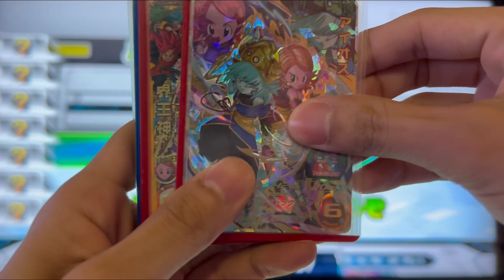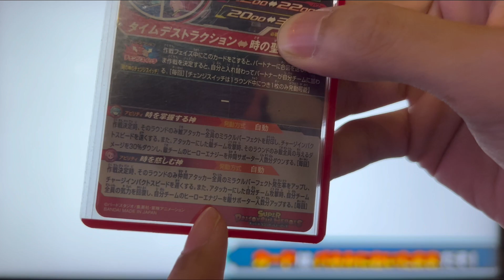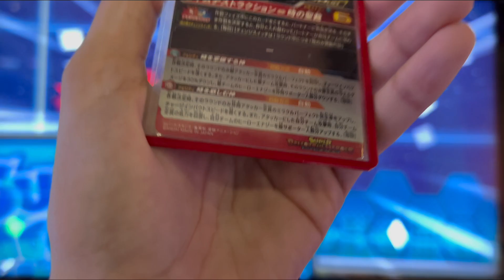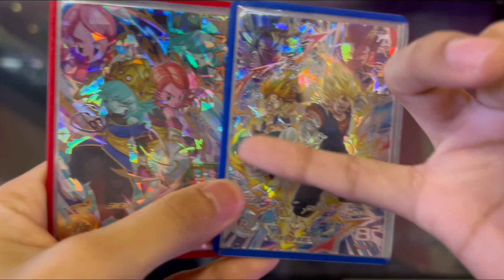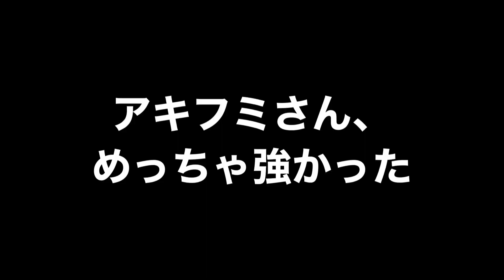【全人類待望のチェンジスイッチ】UGM10弾URアイオス＆クロノアを使ったみた！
↓プレゼント・ファンレターなどの送り先はこちら↓
〒150-0036